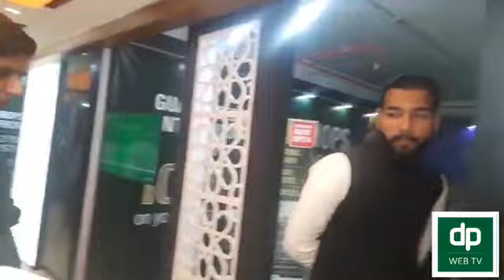QLink makes it easy for investors to meet dealers at Bahria Town Watch Event with Daily Pakistan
کیو لنک کی جانب سے بحریہ ٹاون میں انویسٹمنٹ کے خواہشمند حضرات کے لئے انویسٹرز اور ڈیلرز کی ملاقات آسان بن گئی، پراپرٹی سیلز ایونٹ آپ بھی براہ راست دیکھئے